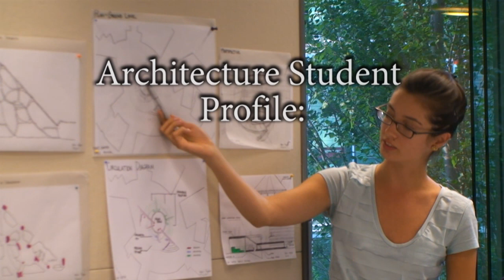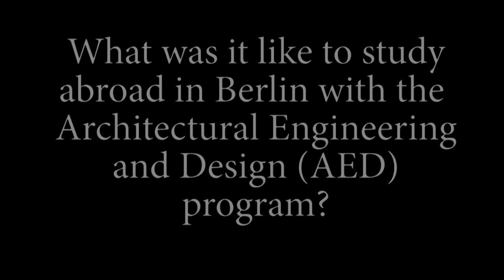Architecture Student Profile: Mehri Paydar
Mehri Paydar, a student in the Architectural Engineering and Design program at the McCormick School of Engineering and Applied Science at Northwestern University, talks about her design experience in the program, studying abroad in Berlin, and being both an engineer and a ballet dancer. ____